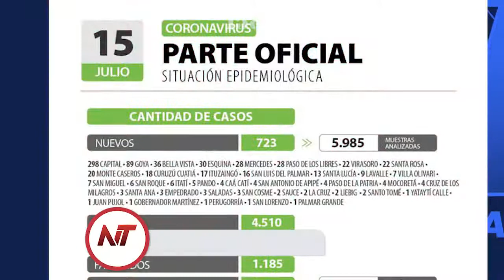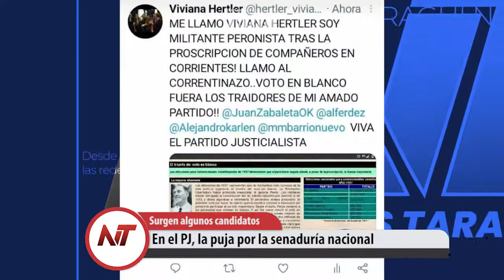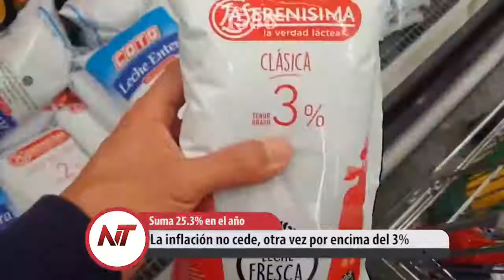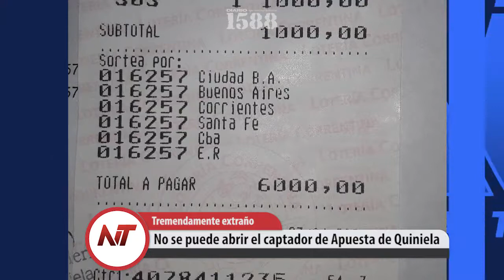Noticias Taragüi 15 de Julio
- Baja performance en la cantidad de vacunados
- No baja el nivel de Contagios en Corrientes
- La inflación no cede, otra vez por encima del 3%
- En el PJ, la puja por la senaduría nacional
- La cosecha de Trigo será la más alta en 20 años
- El ex Fiscal de Estado de Corrientes, candidato en Formosa
- Bajan los contagios, pero las muertes se mantienen
- No se puede abrir el captador de Apuesta de Quiniela